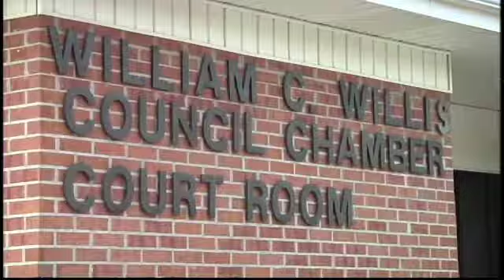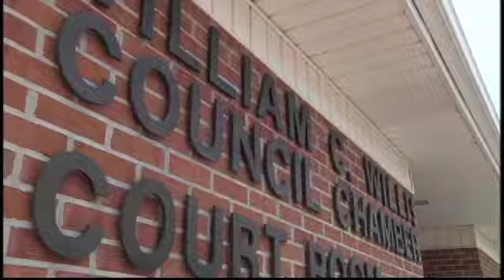No Municipal Elections for Local City